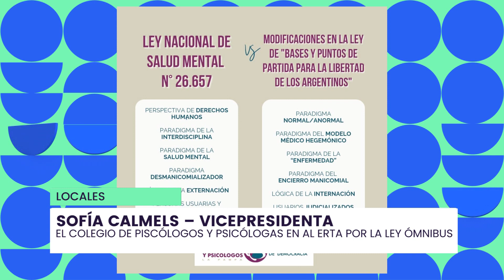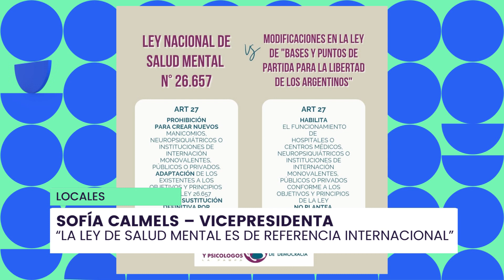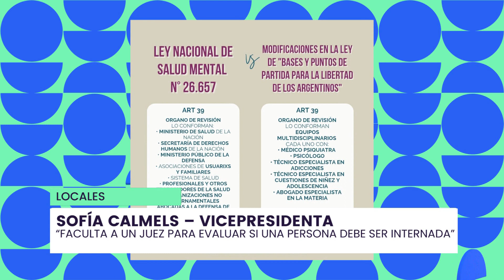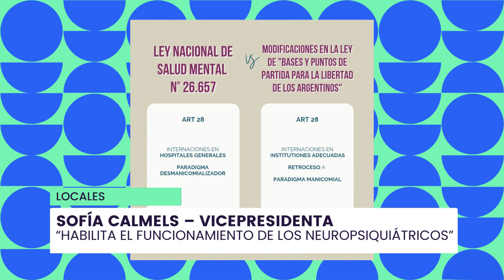TVCO NOTICIAS - El Colegio de Psicólogos en alerta por la Ley Ómnibus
El Colegio de Psicólogos y Psicólogas de La Pampa se manifestó sobre las pretenciones que tiene la Ley Ómnibus del gobierno nacional que, entre otras cosas, pretende derogar la ley de Salud Mental.